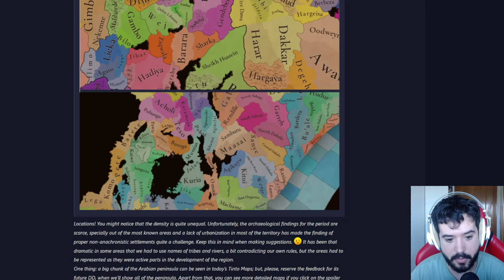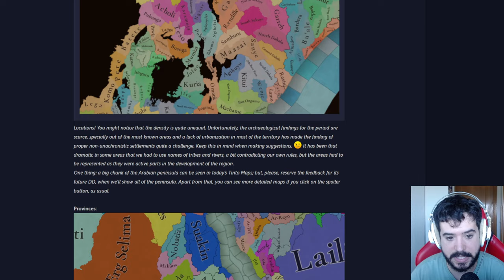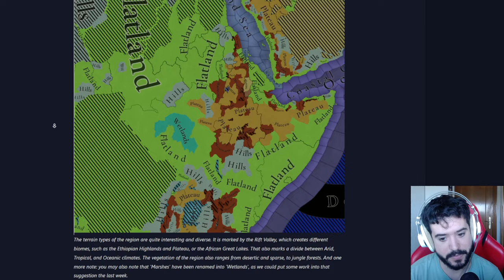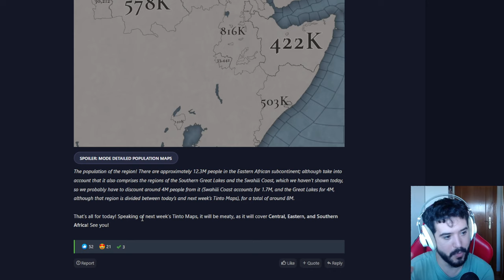DESAFÍO GEOGRÁFICO - EL CUERNO DE ÁFRICA EN EU5